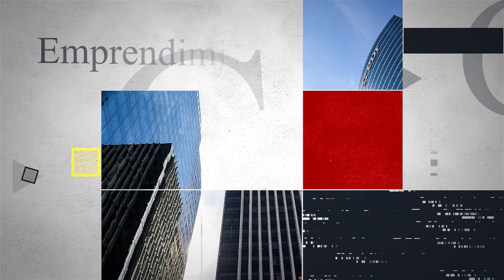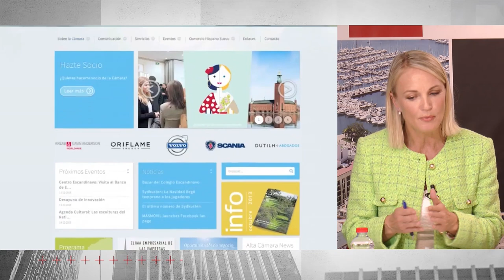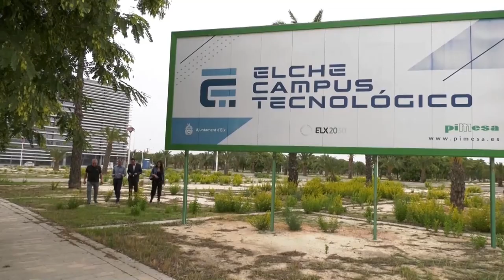Liderazgo Económico | 2 Noviembre 2022 | Nueva Economía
Liderazgo Económico es el Programa de Economía y Empresa de 12tv, cuyo objetivo es acercar el mundo empresarial y económico a la sociedad alicantina, a través de la participación en el programa de forma semanal de 4 invitados. Con este programa trasladamos el Valor y la Riqueza social y económica que aportan a la socieda las empresas de nuestra provincia, así como el conjunto de sus empresarios (sean autónomos, Pymes, empresas medianas o grandes, comerciantes. )

Programa 1x03 sobre la Nueca Economía

Contertulios
- Andrés Pedreño:
Catedrático de Economía, Cofundador de Torre Juana OST
- Anna Fransson:
 Directora General de la Cámara de Comercio Hispano-Sueca
- Rufino Selva:
Director Adjunto de la Sociedad de Proyectos Temáticos CV
- Enrique Peláez:
 Director Estrategia en Peláez Consulting